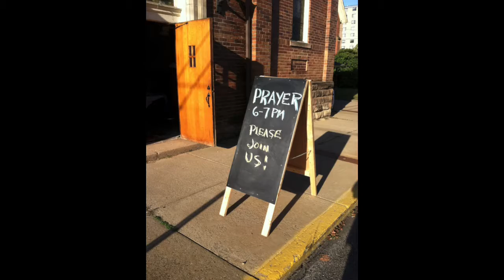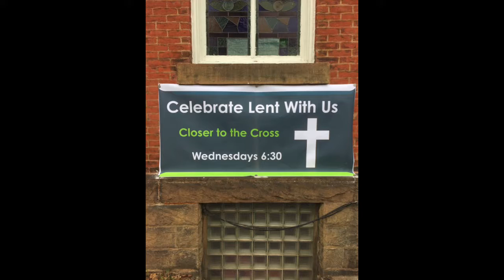REACH 2018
REACH Community Church